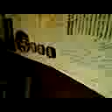SIb,IVQ&V(Seul Conseil:Faites vous PLAISIR!♥!C déjà pas si mal, sans"mal de tête")